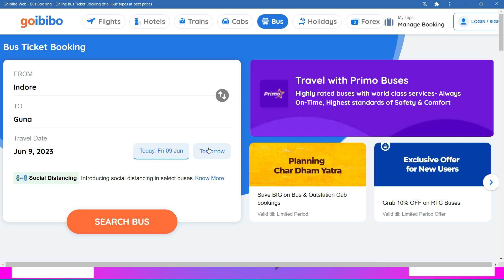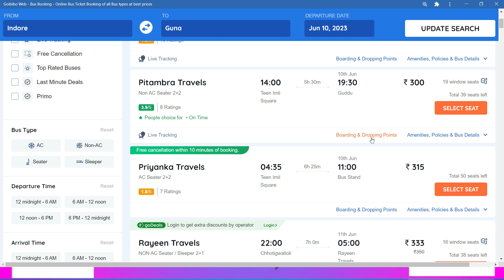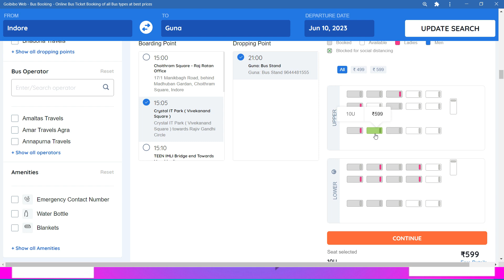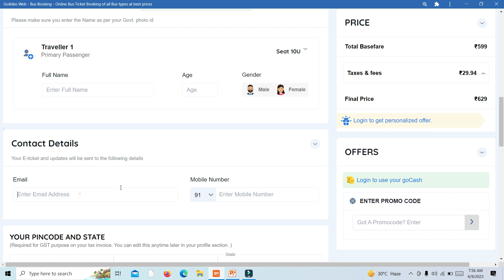indore to guna bus ticket price ! indore to guna bus ! indore to guna by road ! indore to guna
indore to guna bus today
indore to guna distance by bus
guna to indore distance by bus
bus indore to guna
indore to guna bus ticket price